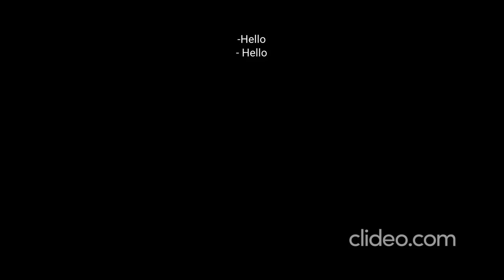(Eng/CC) Lee Sang-yi X Lee Cho-hee Interview KBS Cool FM Radio 200618